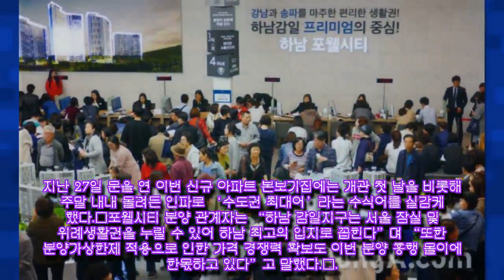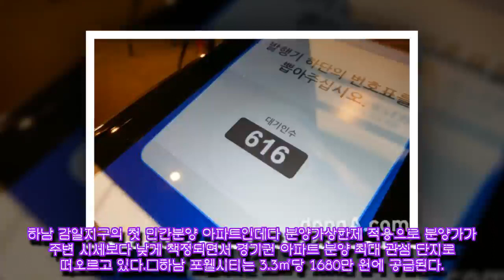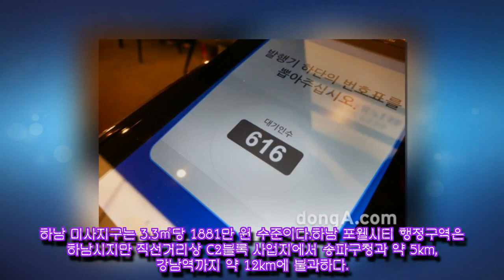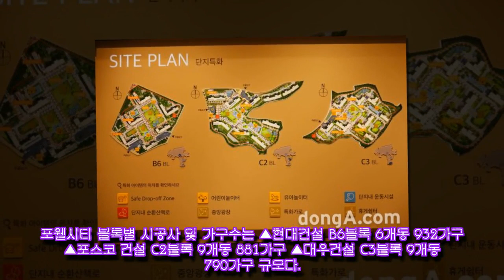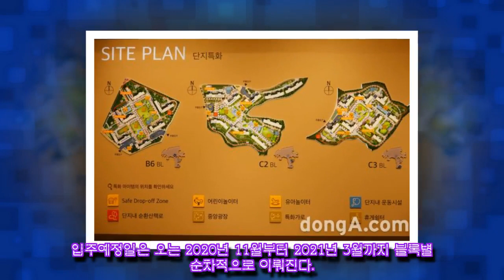[부자東 현장]송파 생활권 ‘하남 포웰시티’…공공택지 ‘로또’